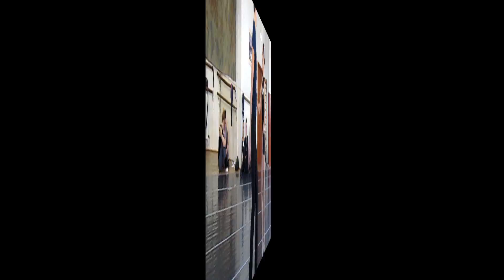Dancers audition organized by Tri Stage Production & Victoria Ballet